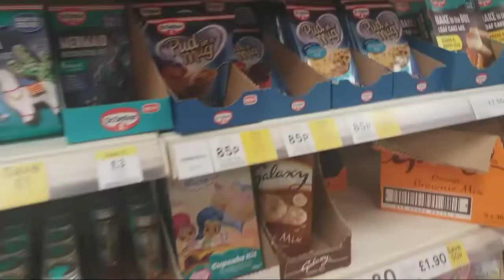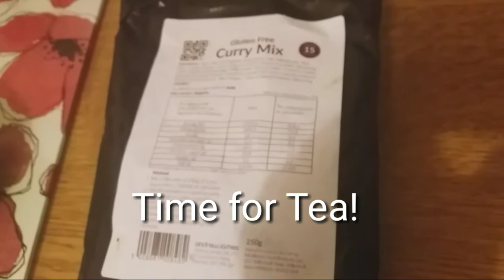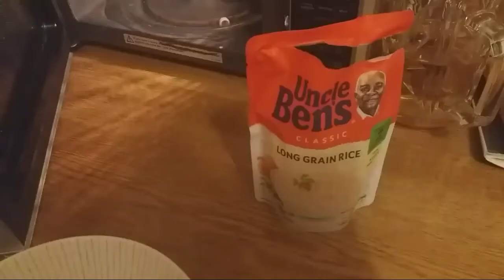Spending No Money for a Month! DAY 14 Food Challenge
Spending No Money for a Month! DAY 14 living on Cupboard Food and freezerfood plus coupons and cash back aps